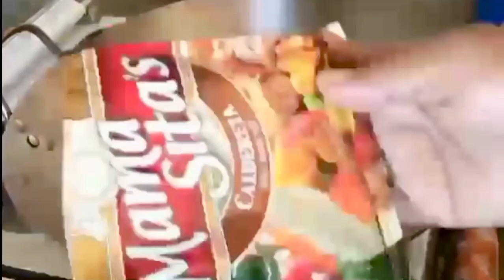BEEF KALDERETA RECIPE | MASARAP NA KALDERETA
Ingredients
* beef cubed
* garlic cloves crushed and chopped
* onion finely chopped
* red bell pepper sliced
* green bell pepper sliced
* tomato sauce
* soy sauce
* liver spread
* chili flakes
* dried bay leaves
* potatoes sliced
* carrots sliced
* cooking oil/butter
* cheese
* knorr beef cubes/beef broth